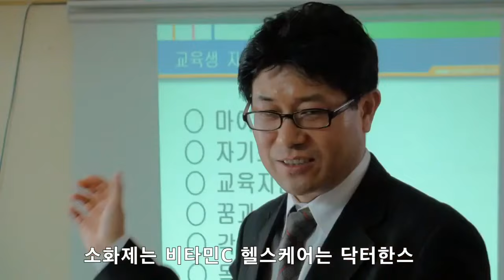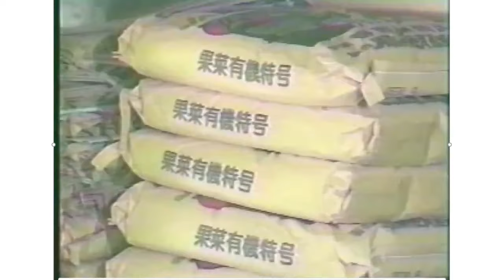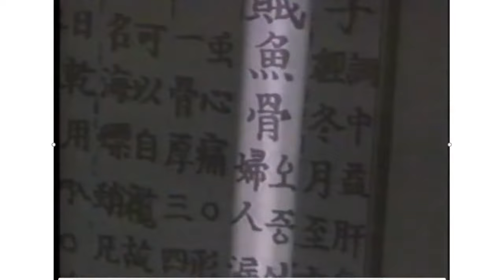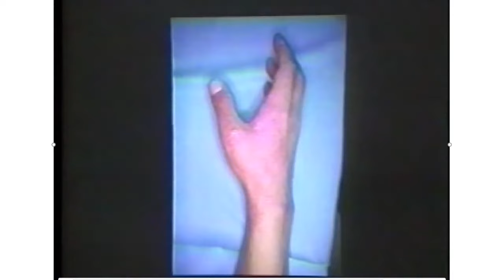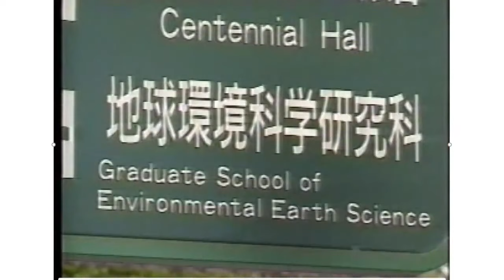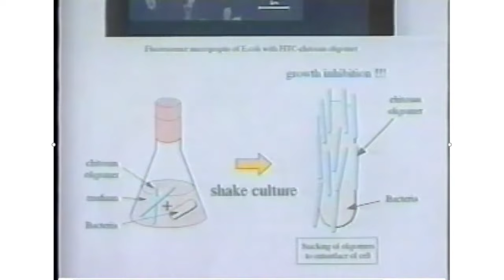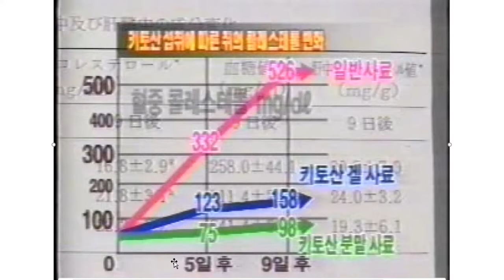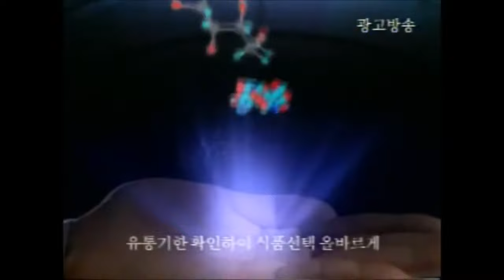콜레스테롤 억제하는 이것, 닥터한스 출연, SBS 다큐 _게껍질의 신비 해설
추천영상

1.먹어야한다.-식이영양
2.먹었으면 움직여야 한다.-운동
3.움직이면 피곤하니 쉬어야 한다.-휴식수면

좋아요.

닥터한스